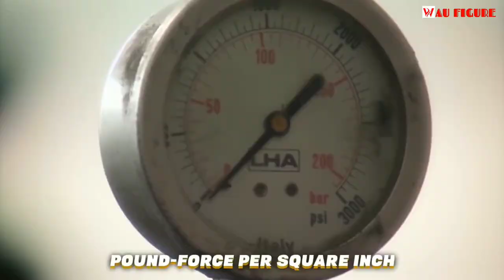Inilah Hewan Dengan Gigitan Terkuat Di Bumi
Kalau kamu ditanya hewan apa yang paling mematikan dan berbahaya di dunia bagi manusia, apa jawabanmu? Apakah hiu atau singa?

Berikut ini adalah hewan dengan gigitan terkuat dan paling mematikan yang masih hidup sampai saat ini